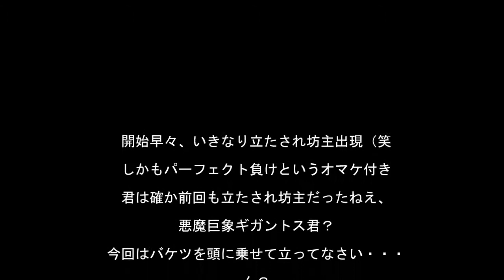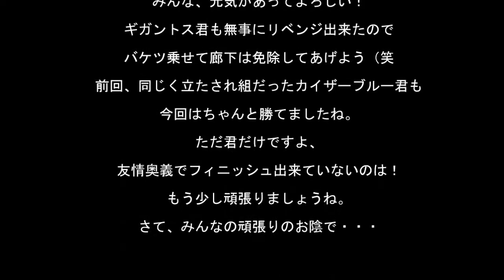ｸﾞﾚｰﾄｱﾆﾏﾙｶｲｻﾞｰ第4弾 悪魔猛虎フォボス劣化版の受難：31～35勝目編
百獣大戦グレートアニマルカイザー第４弾（Great Animal Kaiser 4）
20130627プレイ記録、

無事に目標の３５勝に到達出来ました！

アニマル変化は金レア以上なので、ちゃんと当たれば簡単に撃破できます
が、ＣＰＵ発狂などが入ると今回あったようなパーフェクト負けとか１ラ
ウンド敗退が出現するのが困りものですね。

次回は３６～４０勝・・・
ですが、編集に地味に時間がかかるので、飛ばして一気に先に進む可能性
もあります（苦笑
生暖かく見守ってやって下さいね。